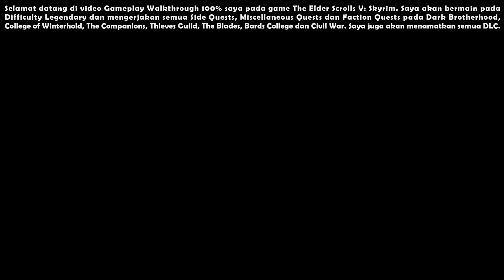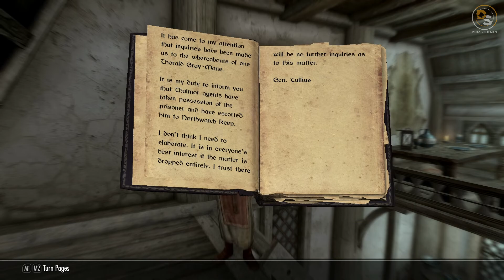The Elder Scrolls V: Skyrim Anniversary Edition (Legendary/Survival Mode) 100% Indonesia #03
The Elder Scrolls V: Skyrim Skyrim Anniversary Edition (Legendary/Survival Mode) 100% Indonesia #03 [Full HD 1080p 60FPS]

Selamat datang di video Gameplay Walkthrough 100% saya pada game The Elder Scrolls V: Skyrim. Saya akan bermain pada Difficulty Legendary dan mengerjakan semua Side Quests, Miscellaneous Quests dan Faction Quests pada Dark Brotherhood, College of Winterhold, The Companions, Thieves Guild, The Blades, Bards College dan Civil War. Saya juga akan menamatkan semua DLC.